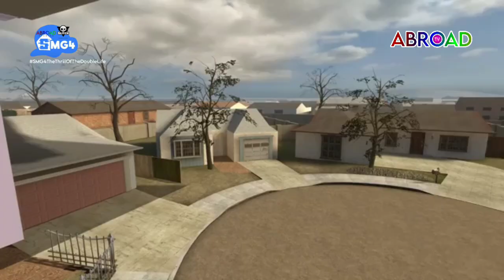SMG4 "The Thrill Of The Double Life!" [FULL EPISODE] (Part 1) [JULY 7, 2024]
Aired (July 7, 2024):
Outside the Showgrounds, Mr. Puzzles is secretly eyeing SMG4's Meme Factory, eager to get inside the Comedy Zone where he believes SMG4's secrets to success are kept. He tiptoes, complimenting himself as always, until he is interrupted by a Leggy. Startled, he runs away from it but crashes into the entrance door of the Meme Factory. The Luigi Doll security system attacks him, and the Leggy laughs at Mr. Puzzles' misery. Mr. Puzzles grabs the Leggy and tries forcing her to get him inside the Meme Factory. She bites his hand, and in an attempt to get her off, he rams her into the entrance door. The Luigi Doll security system electrocutes Mr. Puzzles, causing his TV head to spark and transport both him and Leggy into his own TV set.

Inside his head, Mr. Puzzles takes on the role of Gru in a "Despicable Me" show, while Leggy and her fellow clones are his Minions. After wreaking some havoc in his neighborhood and turning Shroomy's dog into a puking Hank Hill in a hotdog costume, Mr. Puzzles enters his evil lair, where he announces his plans to take the Moon to all his Leggy's.

Unfortunately, according to SMG3/Dr. Nefario, someone else has already been stealing everything, and also plans to take the Moon next. Upon hearing his suggestions to steal something else like Pluto or "a can of beans," Mr. Puzzles becomes very upset until one of the Leggy's presents him with a wrench, giving him the courage to attempt to take the Moon before his adversary.

The Leggy's and Mr. Puzzles proceed to build a spacecraft that they can use to reach the Moon, dubbed the "Puzzle Voyager." Initially, Mr. Puzzles felt disappointed about the finished craft, until the same Leggy from before complemented him. He gets into the Puzzle Voyager with a Leggy and the two subsequently take off, roasting Shroomy as they make their way to space - only to encounter Vector/SMG4 in the Death Star.

Mr. Puzzles and SMG4 then spar with their weapons, with the Leggy successfully defending the former's craft by parrying a missile from the Death Star until she gets captured by SMG4. As a result, Mr. Puzzles panics until SMG3 reminds him of some advanced weapons that he can use to take down the Death Star. This tactic involves sending some feral Leggy's into the space station to blast a hole for the Puzzle Voyager to enter, but Mr. Puzzles misunderstands his instructions and presses a button that activates a disco ball and triggers a dance party in space.

Trying again, Mr. Puzzles presses the correct button and sends the feral Leggy's through an exhaust port of the Death Star, allowing him to enter and confront SMG4. As the two take out their lightsabers and duel on the ship's bridge, SMG4 eventually knocks Mr. Puzzles down, himself now hanging off the ledge. It seems as though SMG4 has the upper hand, now offering to have Mr. Puzzles join him and take the Moon together but Mr. Puzzles said that his father told him to never trust strangers. Before SMG4 can finish his sentence, the Leggy who he previously captured kicks him off the bridge and saves Mr. Puzzles.

Mr. Puzzles and the Leggy get back to the controls and take the Moon for themselves by attaching it to the Death Star. Afterwards, seeing the show's exit on the other side of the Moon, they get back into the Puzzle Voyager and fly through said exit as the Death Star collides with Earth.

Back in the real world, Mr. Puzzles and the Leggy wake up, remembering the adventure they just had and the former's intent to take the Comedy Zone. After his bonding with the Leggy in Puzzlevision and discovering the potential of these Leggy's, Mr. Puzzles opts to have the Leggy help him get past the Meme Factory's security systems and eventually enter the factory, before breaking the fourth wall by looking at the viewers saying "Don't you just love it when a plan comes together?" and then he closes the door before fading to black, spelling incoming impending doom. The episode then ends in a cliffhanger without the outro music.